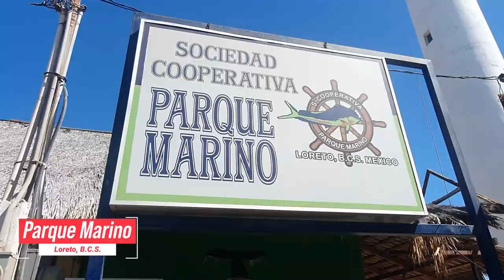Reporte 04 La Paz Loreto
Parte del recorrido de la Ruta de La Paz Loreto, incluye paseo en bote, esnórquel en arrecifes y comida en una playa privada, ver el agua con colores espectaculares, una aventura que tienes que vivir!!!